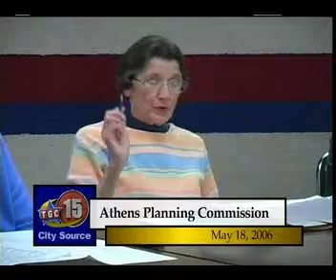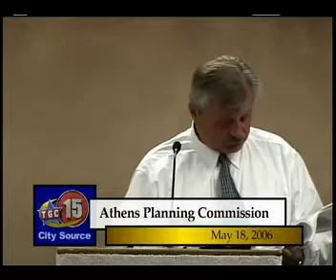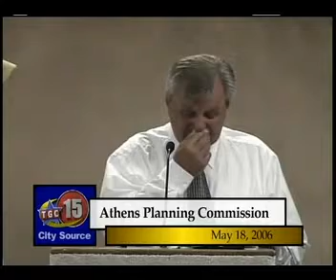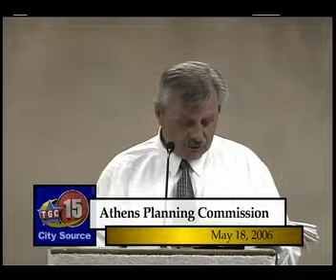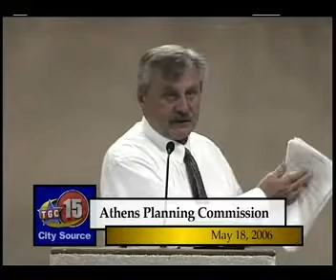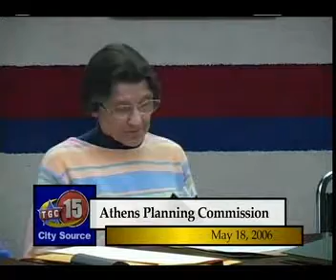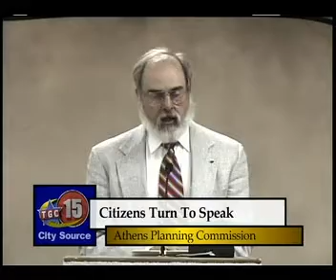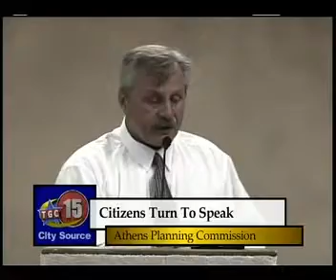Athens City Planning Commission Meeting 05-01-06